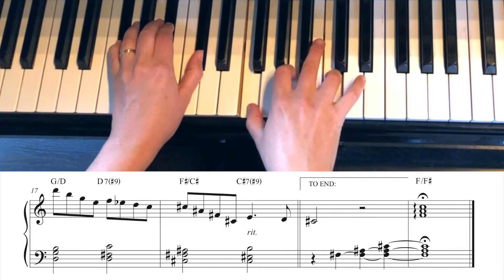Étude #7: Diminished Scales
This étude started with an idea to use only the notes of the diminished scale in a contrary motion concept, but it expanded a bit from there... The LH builds chords off of each descending step of the scale, starting with a single note and expanding the chord outwards on both sides. After this, the LH chords descend stepwise (every note in the chord moves down one step in the scale), resulting in some very interesting sounds via inverted triads - or they could be considered 7th chords if you include the 7th found in the RH.
We end up on a dominant 7th chord that serves as a tritone sub for the new root that follows. Also, each hand lands on a note a half step away from the next root, the LH a half step above and the RH a half step below. Then there is a two measure coda exploring dominant relationships and side stepping.

This étude includes an ending, or you can opt to continue the pattern and explore how the three diminished scales feel starting on the remaining nine notes.